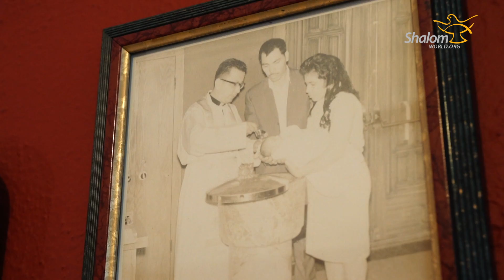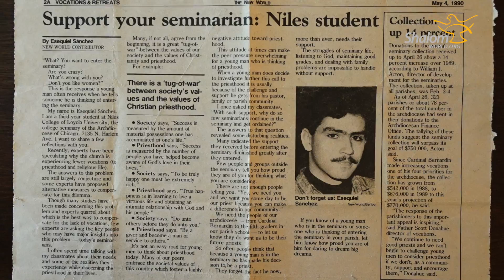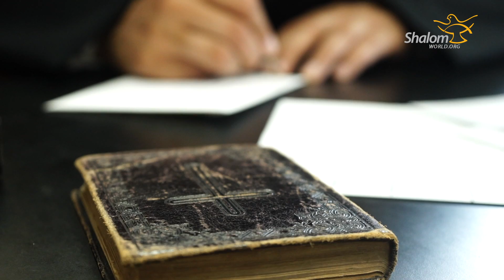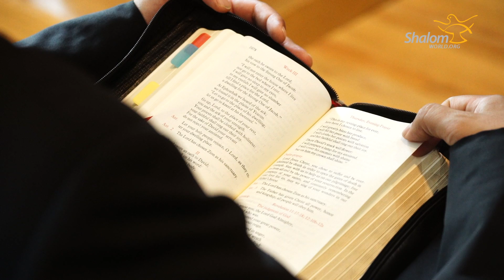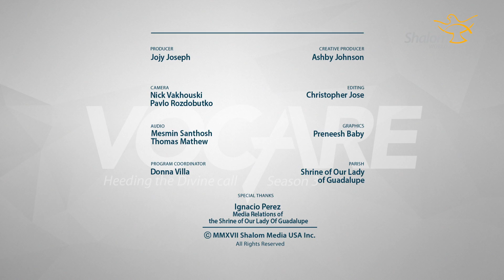Vocare S3E07 : Fr. Esequiel Sanchez